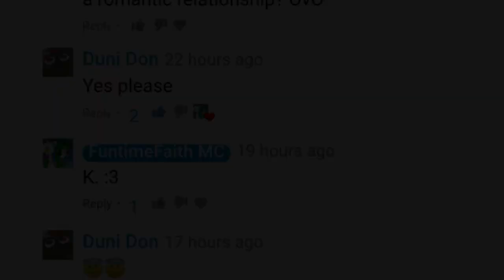Micheal and Baby’s Reunion!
Thank you Duni Don for recommending this, it’s fun to get ideas from people so I can understand what people want better.